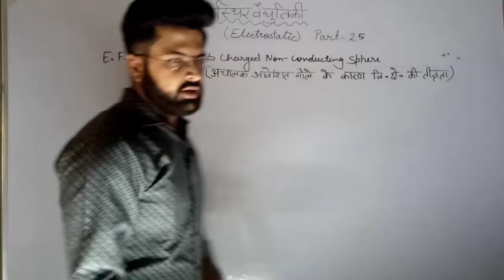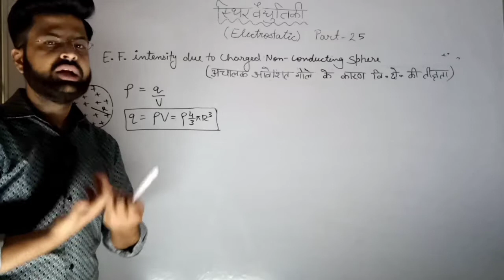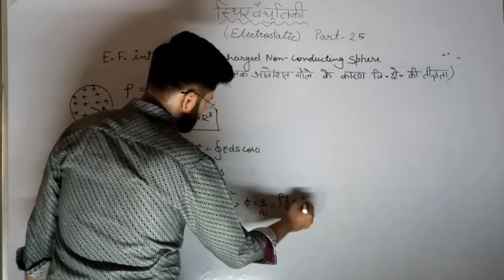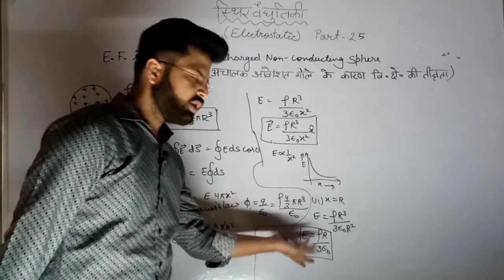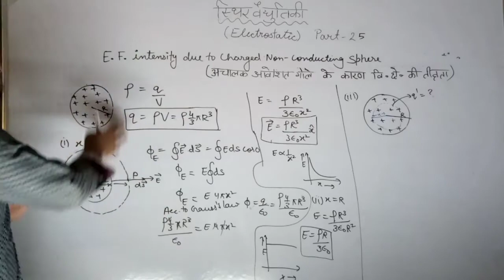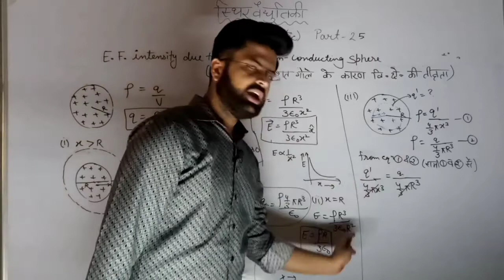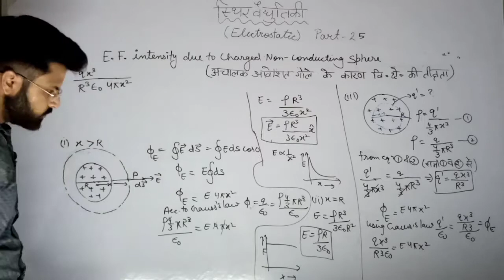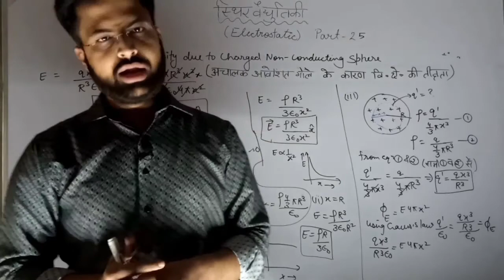Part-25 E.F. intensity due to Non-Conducting charged Sphere ( अचालक गोले के कारण वि.क्षे.की ती.)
padagha _india_badhaga_india